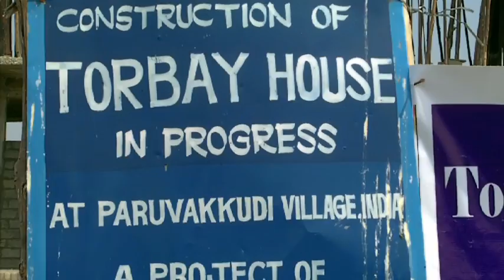"Indian Street Kids" Rice India Pt 1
Torbay House - A house built for 23 Street children in Southern India